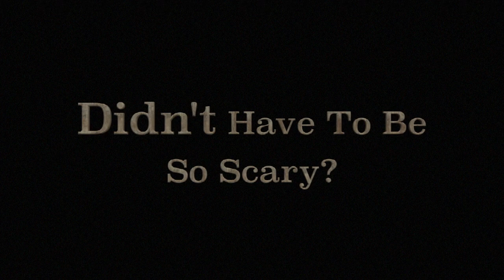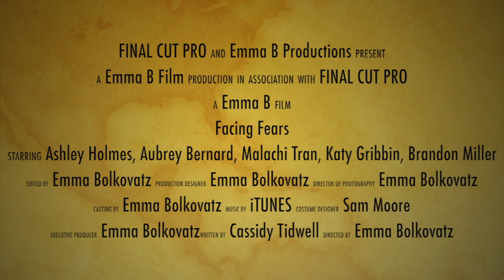Facing Fears Trailer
Facing Fears is about a group visiting a support group to help them get through there fears. What will they find when they get there?

Directed By Emma Bolkovatz